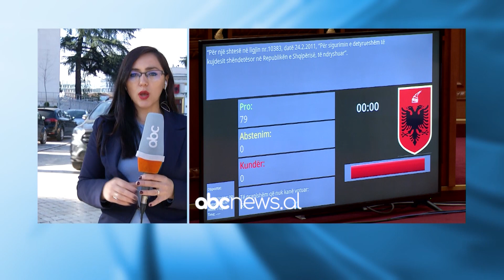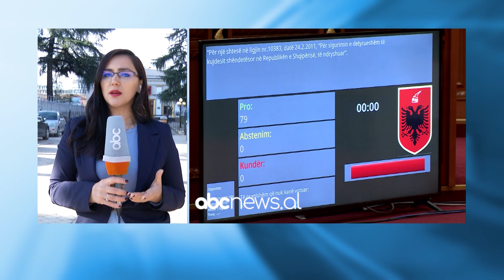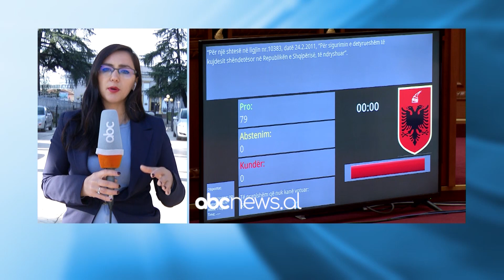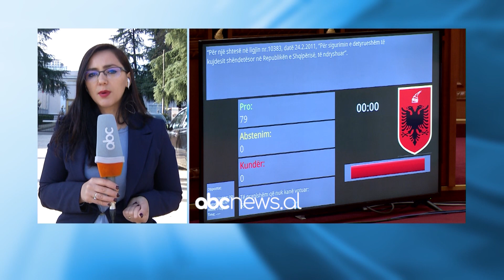Marjana Semini emërohet anëtare e GJK, s'ka dakordësi për Avokatin e Popullit. Gazetarja jep detaje